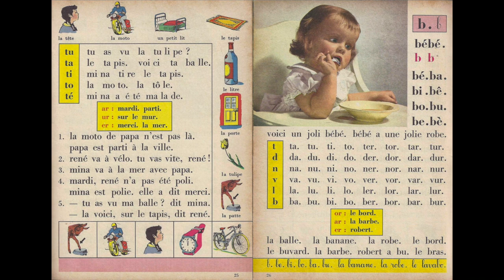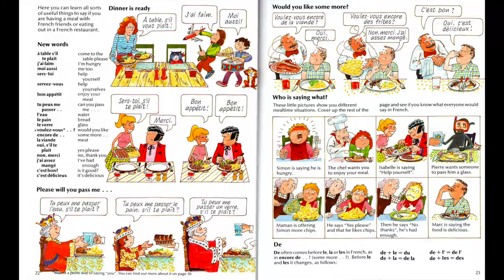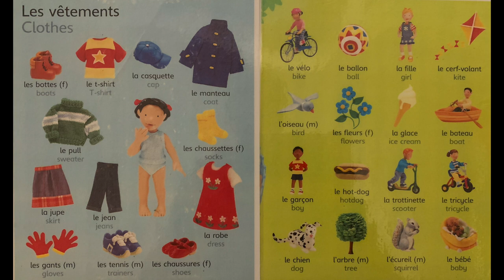French lesson with Simon - lesson 11 -Private lesson online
French lesson from beginners to hight Levels. i Teach French phonic, Conversation...
likesI love making videos and photos they allow you to always remember amazing experiences, hope you enjoy.